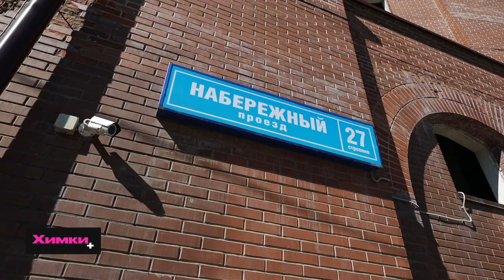ПЕШИЕ ОБХОДЫ ЗАМЕСТИТЕЛЕЙ ГЛАВЫ ХИМОК ПРОДОЛЖАЮТСЯ